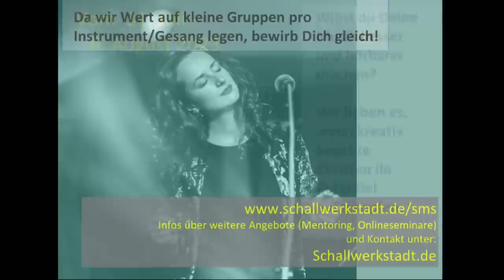Adventskonzert mit Danny Plett - LIVE - 11.12.2022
Herzlich willkommen zum Abschlusskonzert unserer Advent-Tournee 2022. Im Namen von Danny Plett und seiner Band begrüßen wir Dich. Dieser Livestream wird präsentiert und ermöglicht von TeachBeyond Deutschland, Gerth Medien und der Freien Evangelischen Gemeinde Lörrach, aus deren Räumen wir streamen.

Schön, dass Du diesen Adventskonzert-Livestream von/mit Danny Plett, Anja Lehmann und der südamerikanischen ‚Agape Band‘ verfolgst. Wenn Du diesen Stream siehst, haben wir bereits elf Konzerte in vier Bundesländern gespielt. Und hier ist er, der krönende Abschluss.

Viele haben sich gewünscht, dass wir auch nach den Beschränkungen der Corona-Zeit weiterhin Konzerte via Livestream übertragen. Diesem Wunsch kommen wir gerne nach. Beteilige Dich gerne im LIVE-CHAT, sende Grüße und teile, was Dich bei den Liedern bewegt.
GLANZLICHTER, das ist unsere musikalische Feier der Adventszeit. Wir stimmen Dich ein auf die bevorstehende Feier der Geburt von JESUS Christus, dem Licht dieser Welt, angekündigt vom Glanzlicht eines Morgensterns. Erlebe mit uns auch musikalische GLANZLICHTER. Mit jedem Lied und unserer Musik wollen Danny, Anja und die ‚Agape Band‘ Dir diese Geschichte mit allen Sinnen nahebringen und Dir HOFFNUNG GEBEN in einer für uns alle so herausfordernden Zeit. Sie wollen Dich einladen, das Kind in der Futterkrippe zu bestaunen und Dich ihm anzuvertrauen.

Mitwirken werden:
• @63dannyplettofficial89  (Kanada) – Gesang, Piano
• Anja Lehmann - Topic  (Schweiz) – Gesang
• Angelika Sturm – Gesang
• Agape Band (Paraguay und Brasilien), bestehend aus:
   • Ana Moyano – Gesang
   • Marcos Campos – Schlagzeug
   • Samuel González – Bass
   • Alejandro Cazó – E-Gitarre/A-Gitarre
   • Carlos Arce – Keyboard
• Rebeca Ocampos – Photos/Community Manager
• Heinrich Reisich, Tobias Rübsamen – Ton- und Lichttechnik
• Klaus-Jürgen Sturm – Logistik, Technik

Die Konzertarbeit von Danny Plett in Deutschland wird ermöglicht durch den deutschen Zweig der weltweit tätigen BEWEGUNG TEACHBEYOND, die sich für christliche Bildung einsetzt. Die Wurzeln liegen in der Arbeit des Janz Teams, das 1954 in Deutschland begann. Inzwischen erreicht TeachBeyond in mehr als 65 Ländern regelmäßig 20.000 Menschen.
Wir wollen diese wichtige Musikarbeit als TeachBeyond Deutschland gGmbH gerne weiter betreiben. Du kannst uns dabei helfen. (PayPal, Lastschrift, Kreditkarte, Apple Pay und Google Pay sind akzeptiert). Deine Spende geht voll in das Projekt, das Du auswählst. Oder du bist interessiert, SELBST EIN KONZERT oder Workshop mit Danny Plett durchzuführen.

Alle Termine für beide Tourneen 2023 und alle nötigen Informationen dazu findest Du Oder Du willst UNSERE NEWSMAIL erhalten, dann fordere sie an
Und nun viel Freude!

Tracklist:

0:00 Vorspann
17:48 Immanuel
23:20 Freedom is coming
29:10 Dos trocitos de madera
33:07 The Dream
36:13 Eines Nacht wie heutˋ
41:02 Engel bringen frohe Kunde
51:21 Tochter Zion
1:01:19 The Winter Show (Jodel Song)
1:07:24 Wunder über Wunder
1:12:30 Oh Messiah

1:21:50 Pause

1:48:12 Little Drummer
1:55:35 Oh Du Fröhliche
1:59:46 Immanuel
2:09:56 Oh Holy Night (Heilige Nachte)
2:18:24 Oh komm, oh komm Du Morgenstern
2:23:39 Das Mädchen mit den Schwefelhölzern
2:37:09 Wer liegt in der Krippe?
2:44:31 Go tell it on the mountain
2:47:13 Stille Nacht